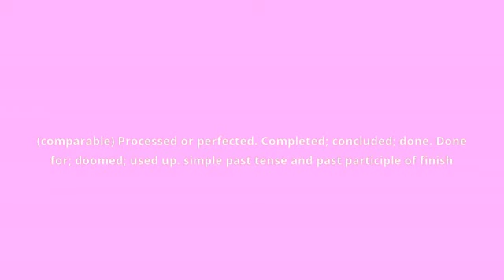what is the meaning of finished